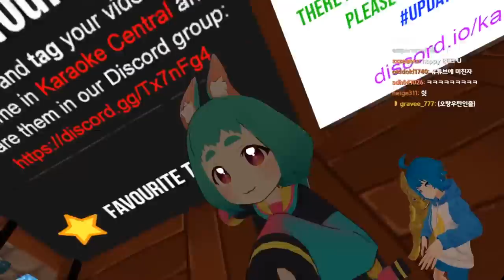✋ what does one hand clapping sound? 😕 【VRChat funny Highlights】 #44